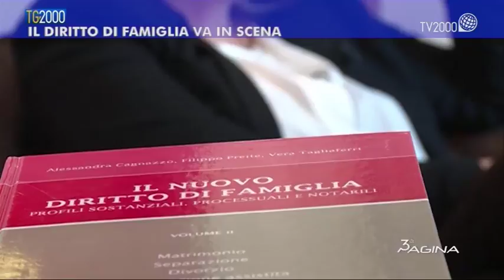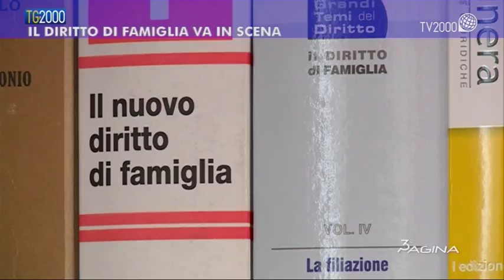Il diritto di famiglia va in scena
Esperimento teatrale per parlare di coppia e problemi familiari realizzato da Officina Familiare, insieme all’associazione europea mediatori familiari e la compagnia Tèmenos recinti teatrali. Servizio di Alessandra Camarca
Terza Pagina del 28 giugno 2017